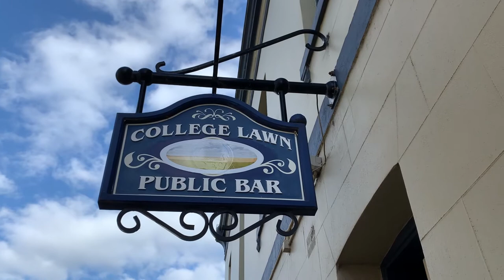Vlog Tuesday - Pub grub | Life with Lian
I was diagnosed with MND/ALS since 2015. I want to share my world with all of you as I make the rest of my journey.

Today we are going to a pub. I personally don't drink alcohol but I love the food from pubs, otherwise known as pub grub. My all time favourite is bangers and mash, let me know what's your favourite pub grub in the comments below. So follow us today as we go to College Lawn. They didn't have bangers and mash so I opted for a mushroom risotto. Super delish! Helly had the hardest job of the day and it was funny watching her running around the pub, filming and trying to eat at the same time, we had a great grubbin' time. So Anyway, Enjoy. Love you all.

| Credits |

Creative Director: Lian Ladybird

Video Editor: Helena Marrion-Cole

Jake Bradford Sharp - 'Here We Go Again'